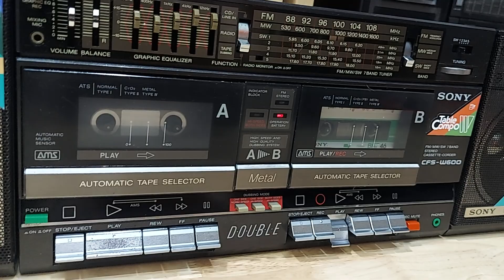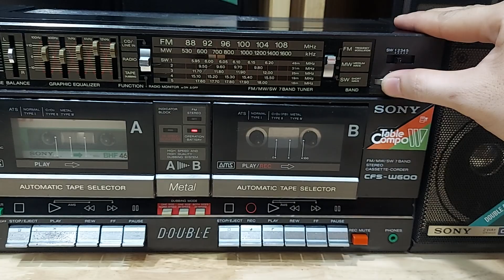Đã Bán : Đài Cassette SONY CFS W600 Huyền Thoại - LH 0938.303.454